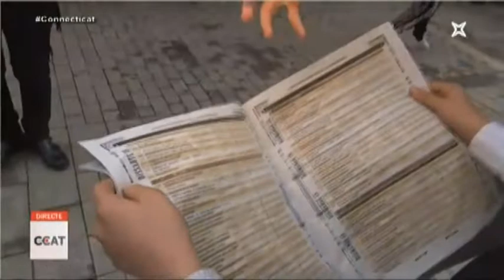Inaugurem la Festa del Mercat a la Plaça d'Amposta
👩‍🌾👨‍🌾 Avui ens hem vestit de pagesos per donar el tret de sortida a la  Festa del Mercat a la Plaça d'Amposta. Teniu ganes de viure l'experiència que nosaltres hem viscut? Si voleu viure una experiència del segle passat i  endinsar-vos a l'Amposta de principis del segle XX, podeu anar-hi durant el cap de setmana!